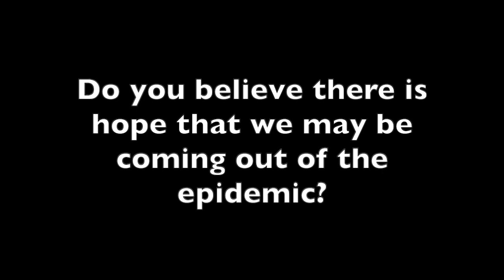Gerald Maguire, MD: The Origins of the Opioid Epidemic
Gerald Maguire, MD, talks about some of the reasons the opioid epidemic began and why there is some hope it may finally be coming to an end.